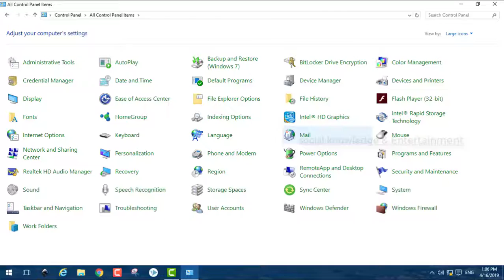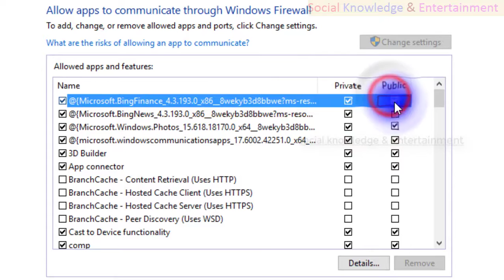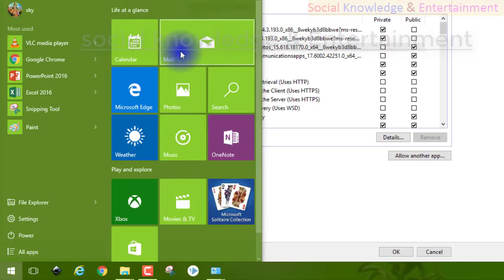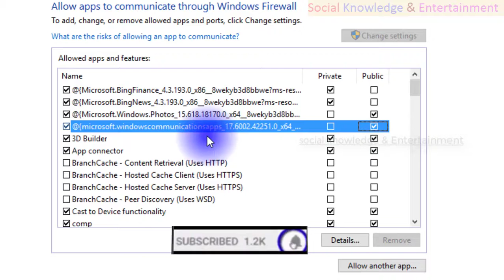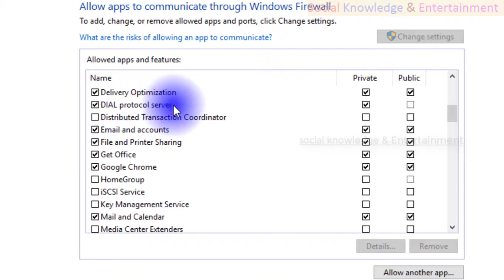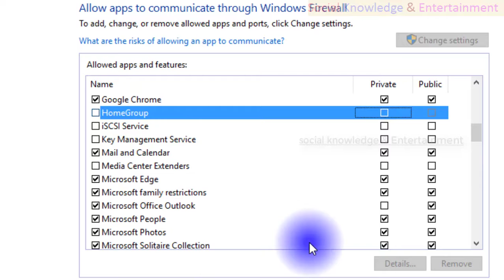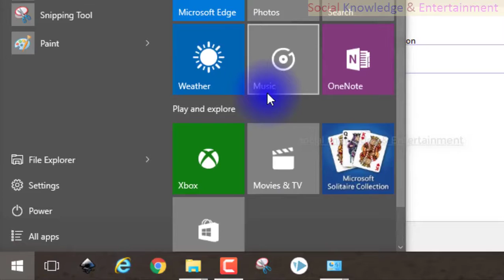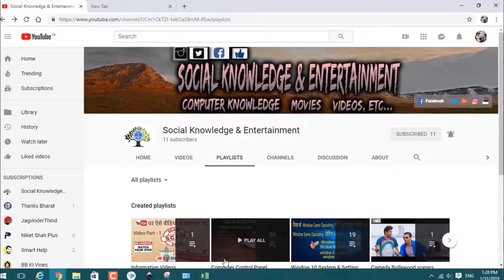136 Allow Apps Communication in Firewall Part - 1 Control panel